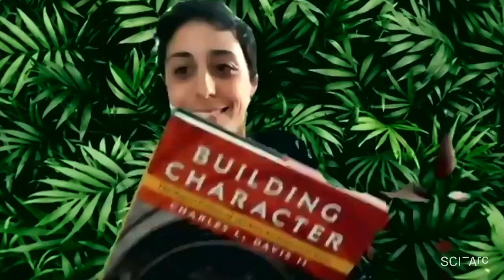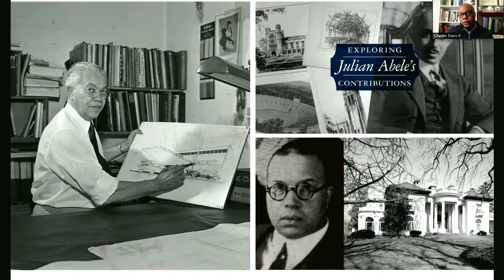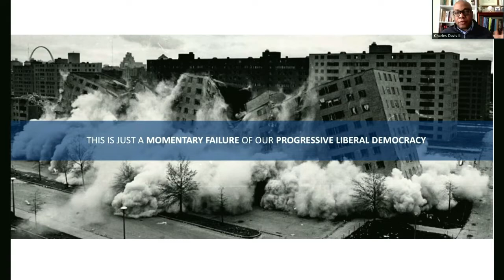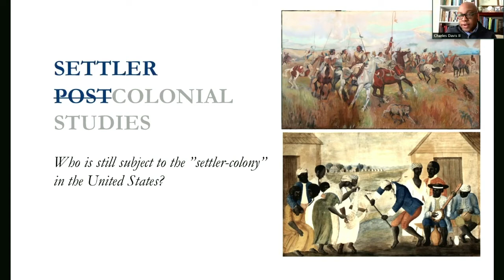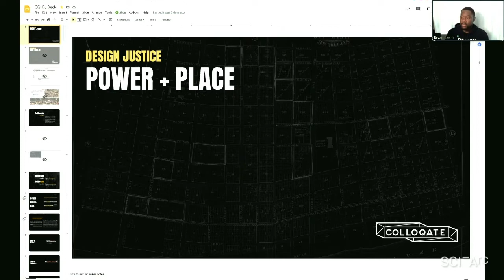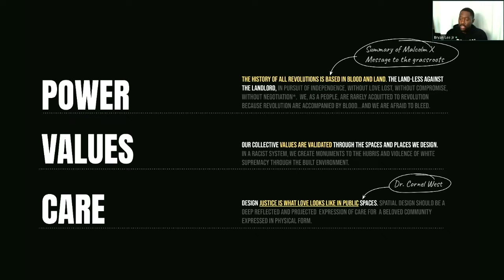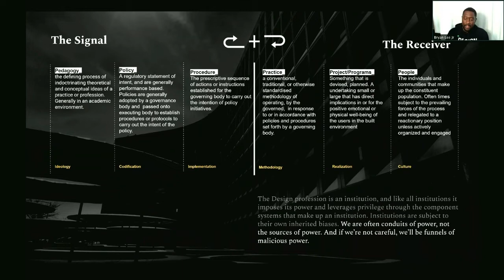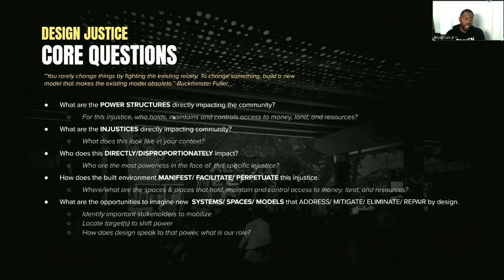BLM Week of Action : 2. Diversity, Globalism, and Collective Value (February 2, 2021)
The student hosts Allyn Viault and Babatunde-Majadi Adejare outline the Week of Action events. The session moderator Mira Henry points out the themes of the Week of Action reflect the thirteen guiding principles of Black Lives Matter At School: Restorative justice and struggle, Empathy, Loving Engagement, Diversity, Globalism, Queer Affirming, Trans Affirming, Collective Value, Intergenerational, Black Families, Black Villages, Unapologetically Black, and Black Women.

At 9:46, after Mira Henry’s introduction, Charles L. Davis II argues that the myth of American exceptionalism creates a narrative that translates racist injustices into momentary failures within an overall progressive movement forward. Through this lens he critiques books by three African-American writers on architecture—Melvin L. Mitchell, Darrell Wayne Fields, and Mario Gooden. Davis proposes that settler colonialism offers a more accurate discourse for discussing the US, and also opens possibilities relevant to architects and architectural education. At 41:39, the other participants respond.

At 1:25:38, Bryan Lee Jr. affirms that “for nearly every injustice there is an architecture, a plan, a design to sustain it,” and articulates a concept of design justice “to challenge the privilege and power structures that use architecture and design as a tool of oppression,” redirecting the discipline towards a “radical anti-racist vision of racial, social and cultural reparation through the process and outcomes of design.” At 1:43:25 the panelists respond.